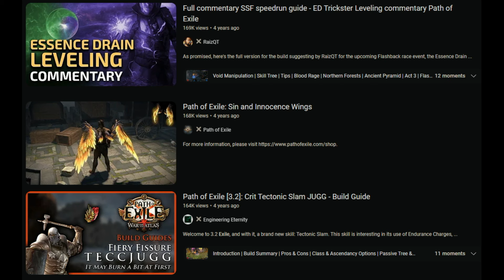Bestiary League pt.7 - Path of Exile Nostalgia #66 - Havoc, hitujiha, Cutedog and others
Daily Twitch PoE Highlights. not GFL
3.2 Bestiary League
BTC: 1JUiGA81SRsekWgVD1Mss2DAa6sfH3eNCr
ETH: 0xd50B34AC1fB7F7Ff8E55e40D0b716690C64B9077

0:00 Info minute: Youtube videos (fixed)
0:30 BakedChicken
1:15 Mathil1
1:50 SlightRedeye
2:20 BakedChicken
2:36 ZiggyDLive
2:54 Pohx
3:07 ZenocideGenius
3:17 Havoc616
3:33 Cutedog_
3:49 Havoc616
4:34 RaizQT
4:45 TheUberElite
4:57 Waggle
5:11 thi3n
5:41 Sefearion
6:17 Mathil1
6:37 hitujiha
7:08 hitujiha
7:38 MosesPlays
7:56 Cutedog_
8:22 windz0099
8:40 BalorMage
9:09 hitujiha